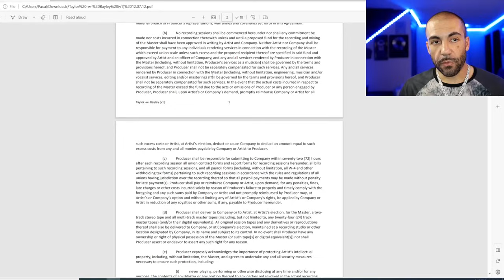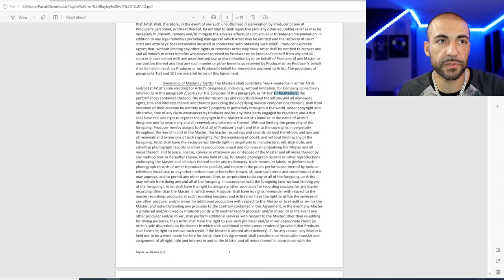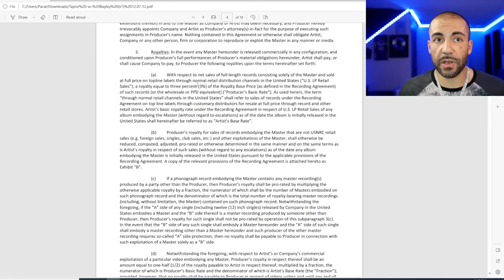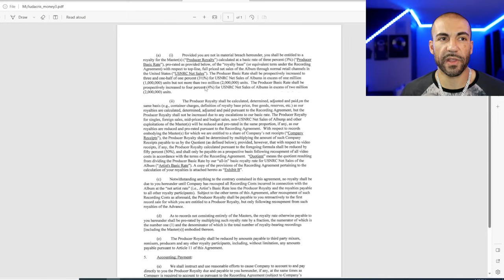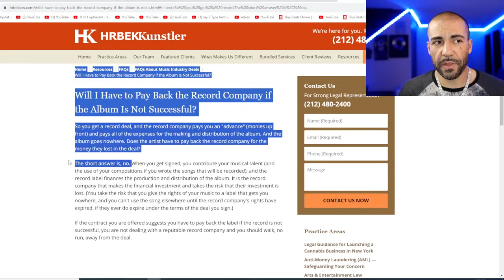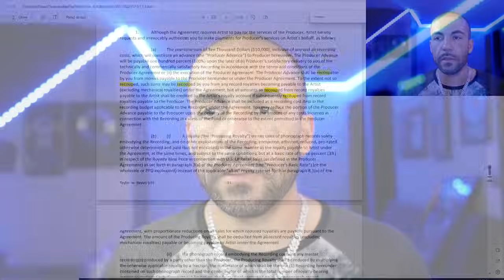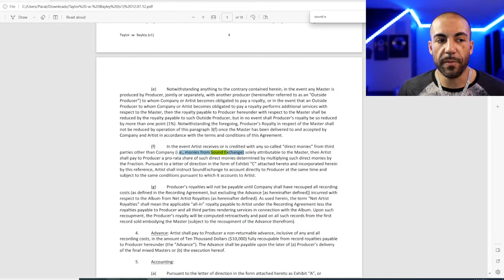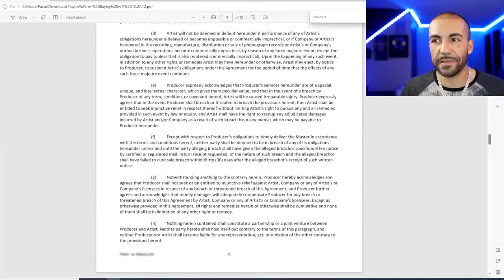Exposing Producer Contracts - This Will Surprise You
When you sell a beat to a major label, they send a confusing and long contract. Are you getting royalties for your beat? Are you giving up all your rights to the beat? Do you have to pay the advance back to the label? These are all questions I answer in this video by showing you real label contracts I have signed.

00:00 - Scary Producer Contracts
01:29 - Producer Contract With Interscope
02:24 - Producers, Worry About THIS
02:56 - Work For Hire-- Is This Bad?!
03:58 - Publishing and Writer's Shares-- GET THESE
04:44 - Royalty Rate Problems
06:32 - Do You Pay Advances Back to Labels?
09:56 - Recoupment Isn't Fair
12:05 - Sound Exchange LODs
13:23 - Don't Blow Your Advance